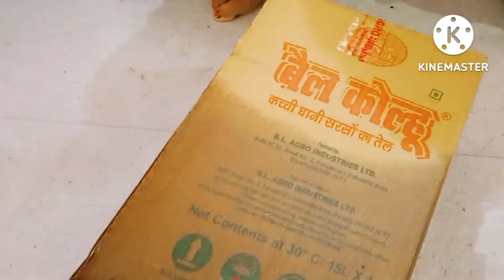Diy box organizar making idea/multi purpose box organizar making at home@mariyamcreationindia1039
hi guys welcome back my YouTube channel
how are you i hope you are very wel
aj hum apke liye bht asaan aur bht useful thing laye hain
ap bhi banaeye aur ful use kariye